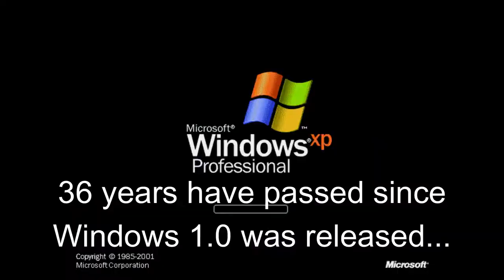Windows 12 Concept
ANNOUNCEMENT:
My channel is switching to a channel mainly focused on tech. Do not be upset, because I am still Mace Cail.